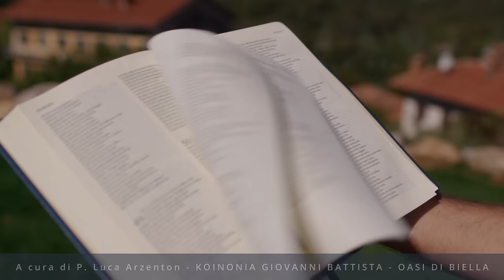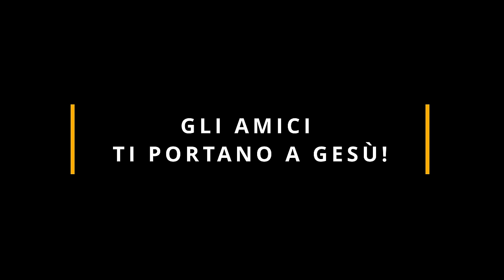Commento al vangelodelgiorno - Mc 2,1-12 - Gli amici ti portano a Gesù!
Venerdì 12 gennaio 2024 - Mc 2,1-12 - Gli amici ti portano a Gesù!